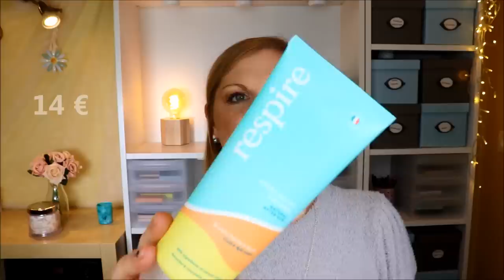GOODIEBOX JULI 2020 - voll mein Ding!!! Unboxing der THE STAYCATION BOX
Von außen schlicht - vom Inhalt nicht!
Die Goodiebox macht mich im Juli ganz besonders glücklich!

Vielen Dank an das liebe Goodiebox für die Zusendung der Box!
Als Extra-Produkt gibt´s in diesem Monat mit dem Code SOMMERGESCHENK die Sun Body Lotion SPF 15 von Karmameju!

Liebe Grüße
Claudi